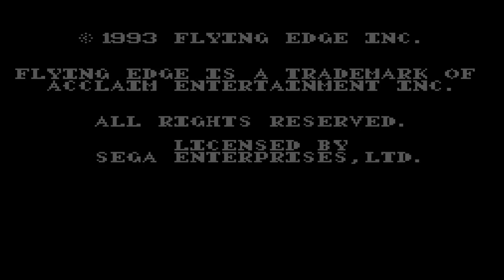addams family - Sega Master System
Conheça a MONETIZZE

 Crie seu próprio aplicativo para celular para Apple e Android